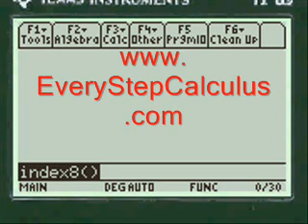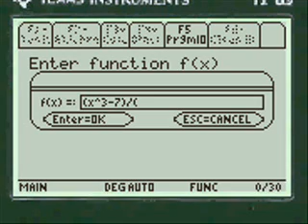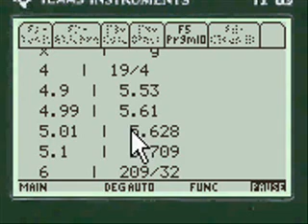Limits Calculus | Table Method | TI 89 Titanium Calculator App | Step by Step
Step by Step Calculus Programs on your TI89 Titanium, Voyage 200, TI92 Plus, or Nspire Cas calculators. Programmed from real test questions. The integration & differentiation solver app gives you the choice of Calculus One Programs or Calculus two and three Programs to download and install on your respective calculator.

How the Program solves Limits in Calculus
~ Bring up the menu and scroll to Limits
~ Input the function by pressing ALPHA before
~ Program will review and ask for any corrections
~ If not U substitution it tells you what to do
~ Shows the formula and choices for U
~ Program produces the answer with all step by step calculations